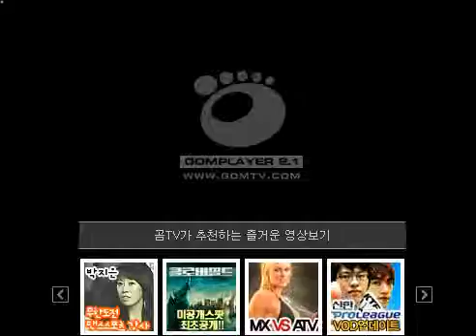풍림화산 2차 클베 플레이 영상 #5 머드포유